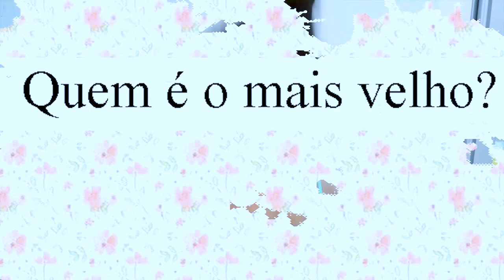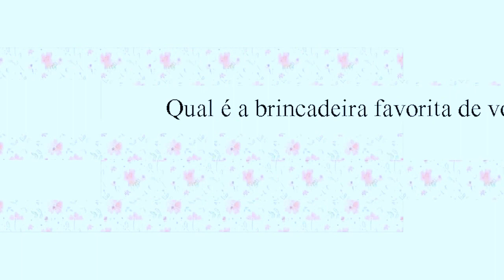IRMÃOS | TAG ❤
Não se esqueça também de deixar seus comentários, clicar no gostei e adicionar aos favoritos. ( MUITO OBRIGADO!)